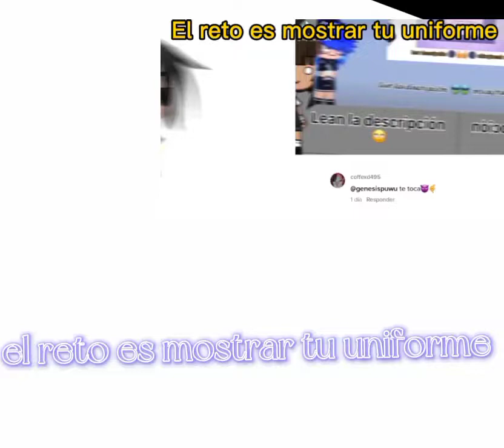El reto es mostrar tu uniforme📚/cadena/gacha club